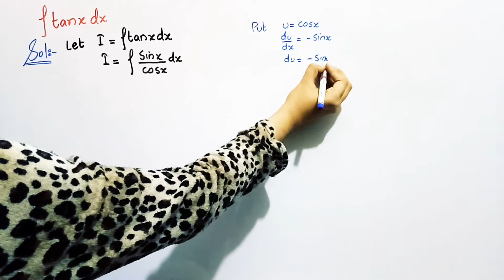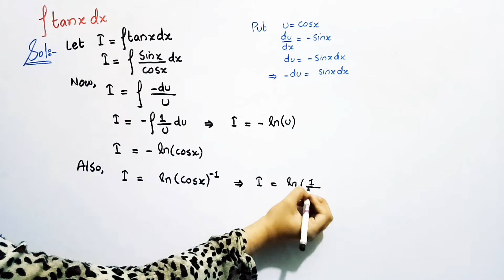Integral of tanx | HV math Academy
Integral of tanx , In this video, you will learn how to integrate this question step by step.

Hit Like Button if you learn something from this video.